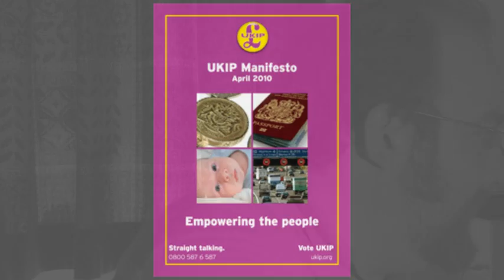Election Intermission: Pat Condell & UKIP (1 of 3)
It's obvious that Pat Condell would want to support UKIP. I go through their history, manifesto and partners.